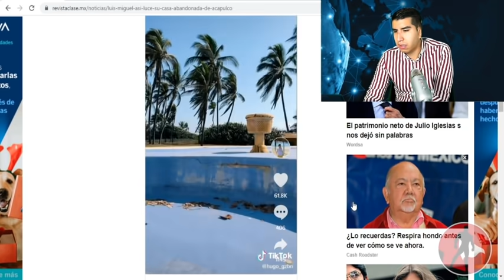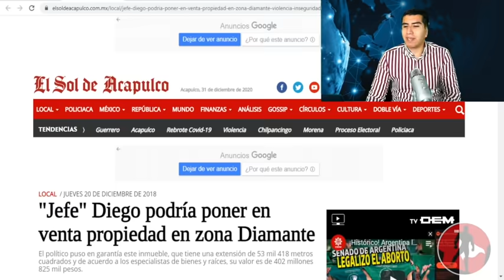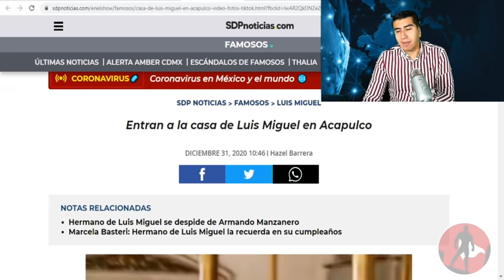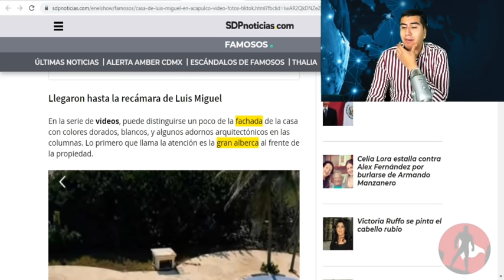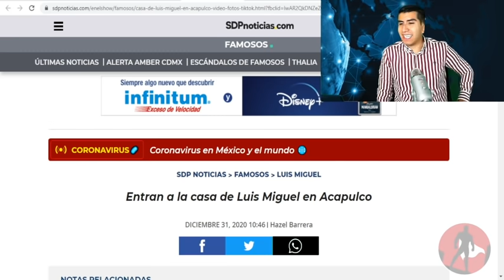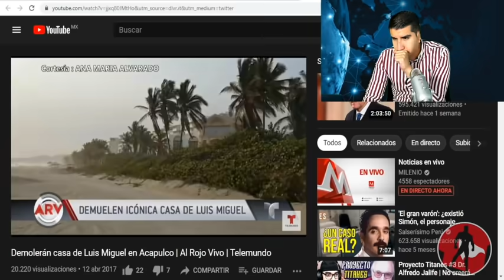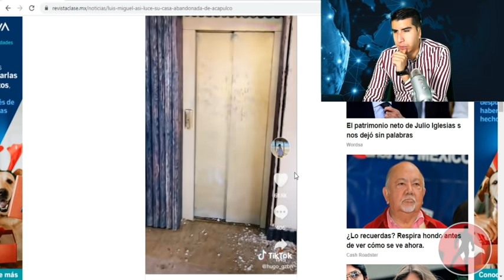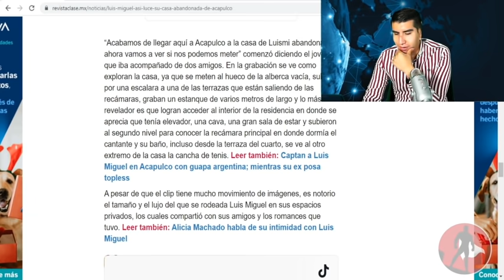Aseguran Casa De Luis Miguel y Descubren Q Hizo Negocios Con Jefe Diego!! AMLO Les Quitará Playa!!